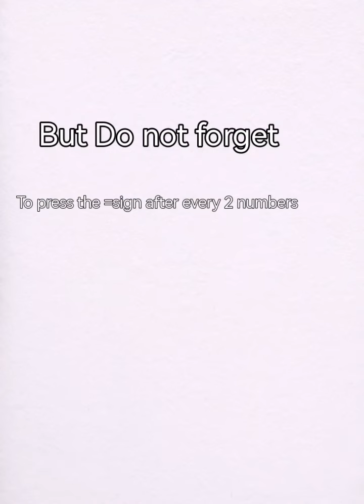I will guess your age